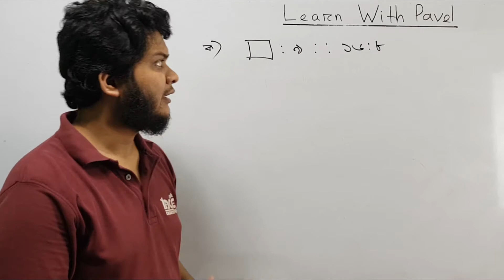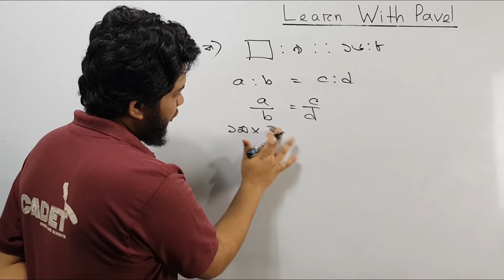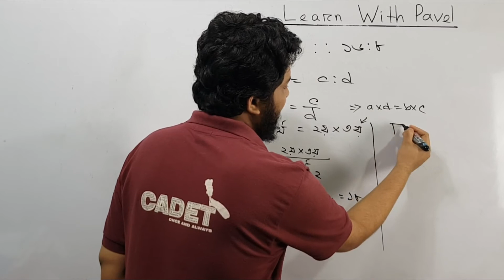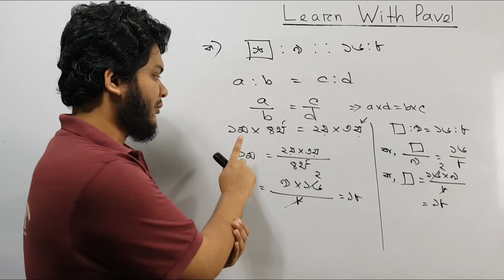3. ৭ম শ্রেণির গণিত অধ্যায়ঃ ২ বেসিক আলোচনাঃ ধারাবাহিক অনুপাত, সমানুপাত Class 7 Math Learn With Pavel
তুমি কি আমাদের সাথে Live Class করতে আগ্রহী?
!! Zoom App Live Class !!

তুমি যদি পড়তে আগ্রহী হয়ে থাকো, আমাদের সাথে যোগাযোগ করতে পারো ফেইসবুক কিংবা হোয়াটসঅ্যাপ এ। অথবা কল করতে পারো 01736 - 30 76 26 অথবা 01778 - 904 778 এই নম্বরে।

পাভেল স্যার এর লিখা গণিত অলিম্পিয়াডের বইসমূহঃ
১. সংখ্যাতত্ত্ব ও গণনা
লেখকঃ পাভেল মোহাম্মদ
রকমারি লিঙ্কঃ

২. কম্বিনেটরিক্স বুঝতে হলে

I will upload videos on the following topics as well:
► Calculus: Differentiation
► Calculus: Integration
► Permutation & combination
► Probability
► Matrix Determinant
► Straight Line
► Circle
► Trigonometry
► Function
► Basic Algebra
► Basic Geometry
► Logical Riddles
► Interview Riddles
► Fast Calculation Tricks
► GRE maths
► Admisssion test
► BCS Math